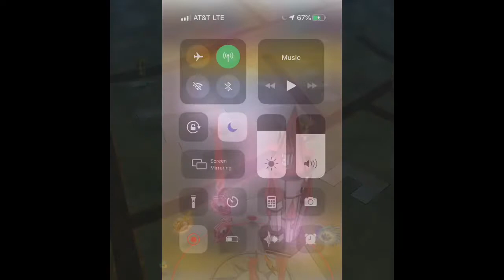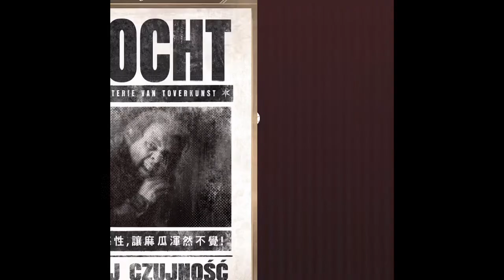Update 2.4.0- Plus Community Day Breakdown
Community day has come and gone; what a day it was! Here you can catch my breakdown of the event- Plus new info about update 2.4.0- sooo many changes that are awesome!  Here I will give you a full rundown on exactly what those changes mean and how they benefit you!

Time links:
Update 2.4.0- 7:24
Brilliant event- 12:20 - Fighting Forces